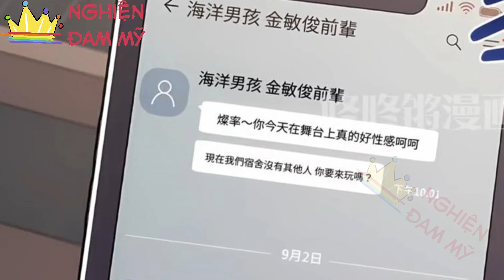Bé Bot Răm Mận Và 3 Alpha Cự Bặc | Truyện Tranh Đam Mỹ | Boy's love | BL Review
Review bởi Nghiện Đam Mỹ
Thể loại : Truyện Tranh Đam mỹ - Manhua - Manhwa

🍁Donate ủng hộ mình 1 ly trà sữa chữa lành tâm hồn để mình có động lực thức khuya cày cuốc nha 😘
   Tên tài khoản : Lê Thị Hồng Loan
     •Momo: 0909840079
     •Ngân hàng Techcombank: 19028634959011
Mình xin chân thành cảm ơn ❤